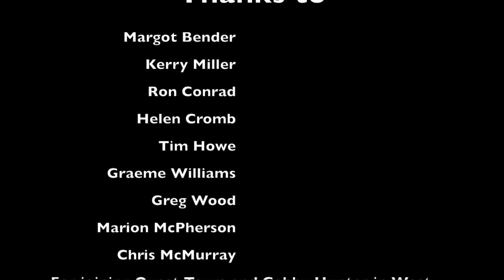Raja Ampat & The Whalesharks of Cenderawasih Bay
Exclusive Quest Tours Charter Transit Voyage from Sorong to Biak via Cenderawasih Bay. Join us in 2018 for the trip of a lifetime.